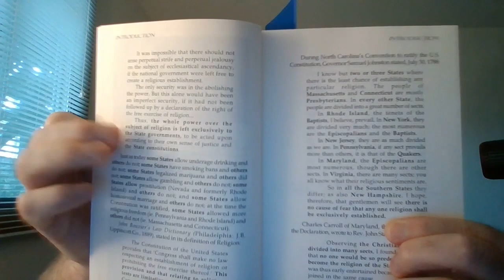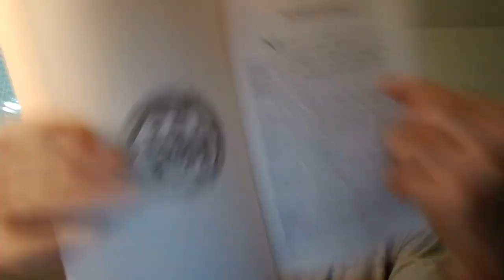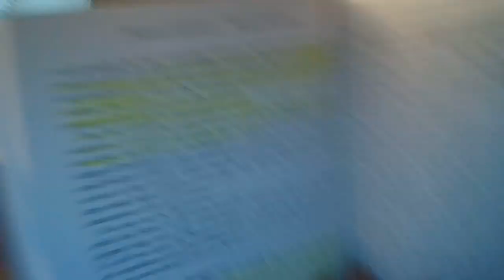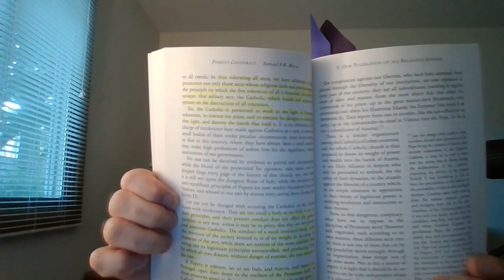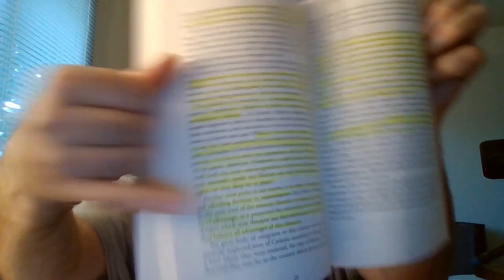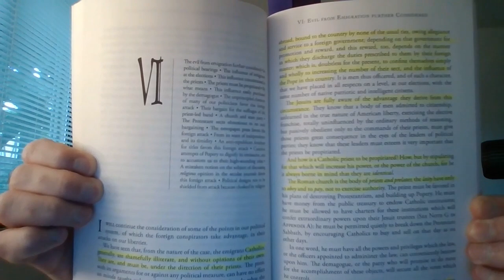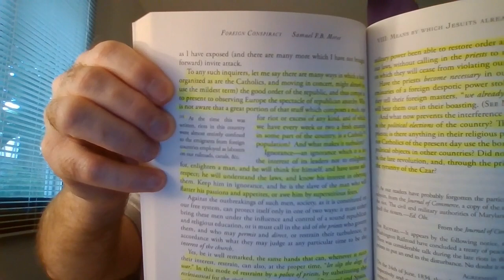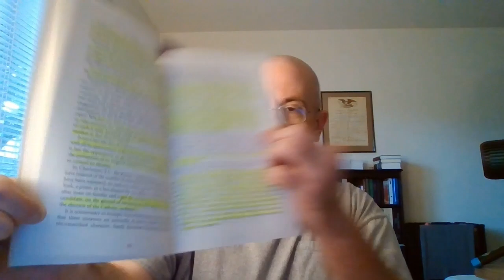The American Dream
How can we as a nation celebrate our "independence" when we are NOT independent of the VATICAN which rules this nation? Are we independent from foreign influence? WHAT ARE YOU CELEBRATING today? Your freedom to grill out and or get drunk or shoot off fireworks? And this preposterous idea of this "American dream" get wealthy get possessions and lands...while making the "other guy" look bad? Its a dream alright, cause you gotta be asleep to believe it! You are an absolute FOOL if you think America will have some sort of revival, rather it is in individual witnessing, it is INDIVIDUAL revival that can be only hoped for, for this America is done!